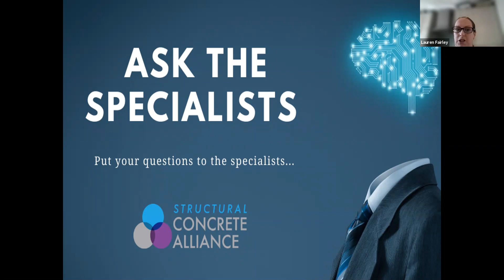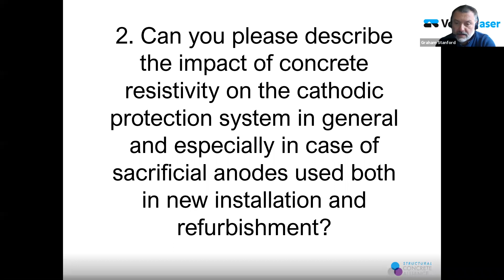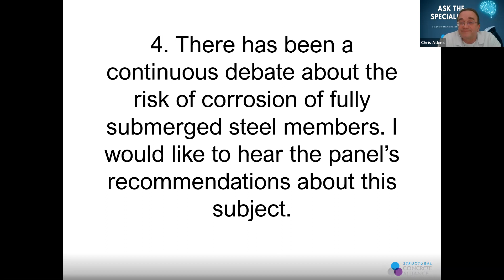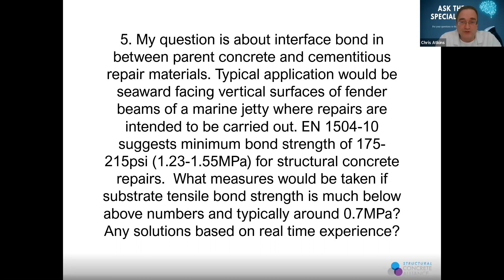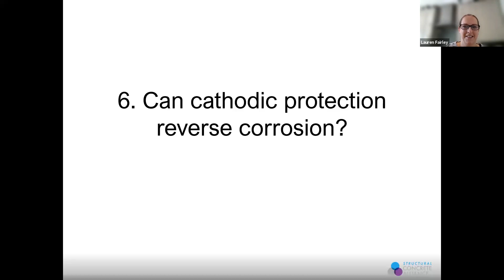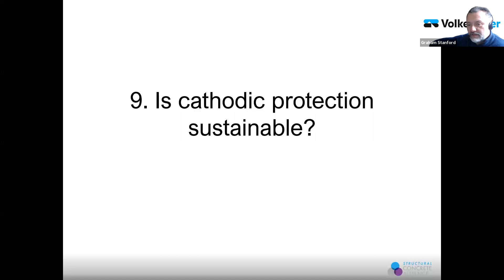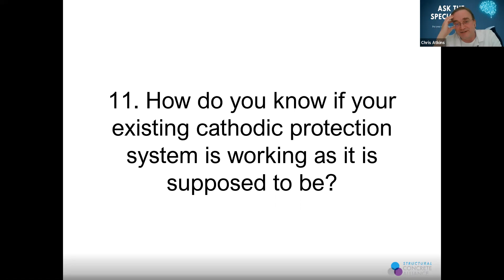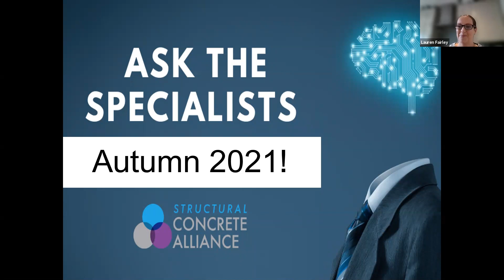CPA Ask the Specialist Webinar Recording 2021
The Structural Concrete hosts the Corrosion Prevention Association Webinar